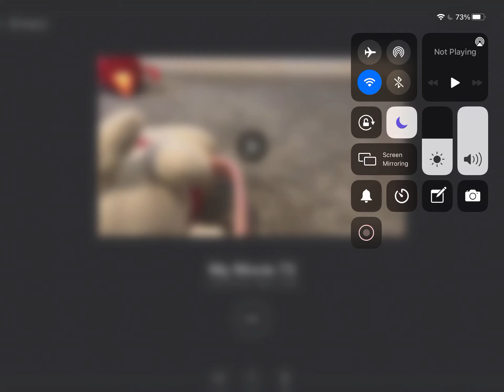Troll for Mario but not for yoshi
Mario gets it the troll way while yoshi doesn’t